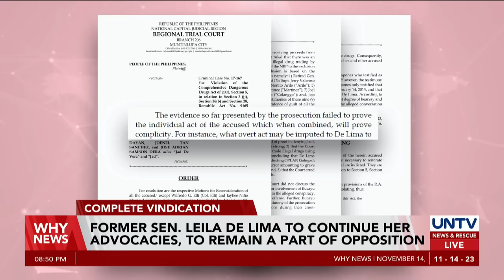Former Senator Leila De Lima remains an opposition, shares message to ex-PRRD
Remaining steadfast in the opposition, former Senator Leila De Lima vows to continue her advocacies now that she is released from detention.

She also voiced out her message for former President Rodrigo Duterte, whom she believes played a role in her imprisonment.